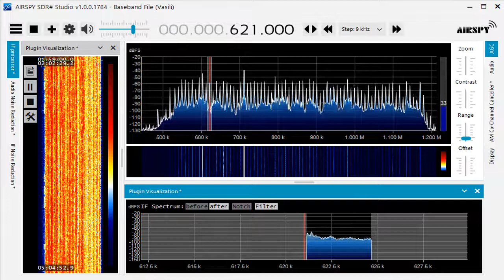621 kHz Thailand Royal Anthem Dec 10,2020 1700 UTC